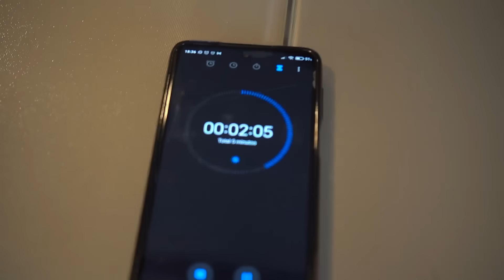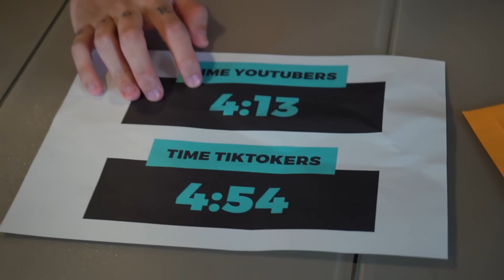ÚLTIMO A PARAR DE COMER NUGGETS GANHA 5000R$!! ( TIKTOKERS VS YOUTUBERS ) [ REZENDE EVIL ]